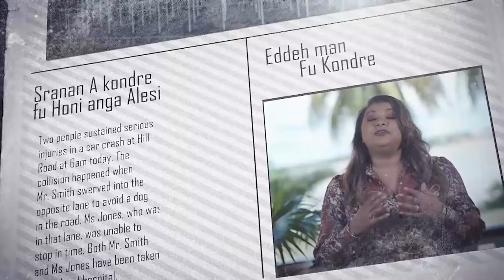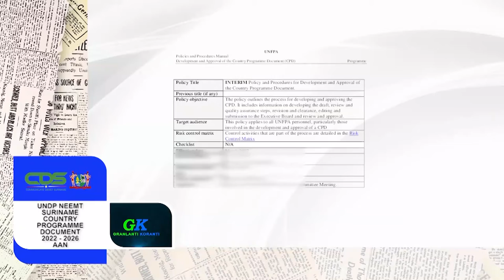𝔾ℝ𝔸ℕ𝕃𝔸ℕ𝕋𝕀 𝕂𝕆ℝ𝔸ℕ𝕋𝕀 (SARAMACCAANS) DD 11 FEBRUARI 2022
𝔾ℝ𝔸ℕ𝕃𝔸ℕ𝕋𝕀 𝕂𝕆ℝ𝔸ℕ𝕋𝕀  is een productie van de Communicatie Dienst Suriname die het nieuws weergeeft in verschillende talen naast Sranan. Het verschijnt van maandag tot en met vrijdag op GOV TV,  kanaal 8.3.

De onderwerpen in deze aflevering zijn:
- Aanpassing brandstofprijzen gebaseerd op wereldmarktprijs
- Minister LVV en DC Saramacca brengen bezoek aan Kalebaskreek en Corneliskondre
- UNDP neemt Suriname Country Programme Document 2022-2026 aan